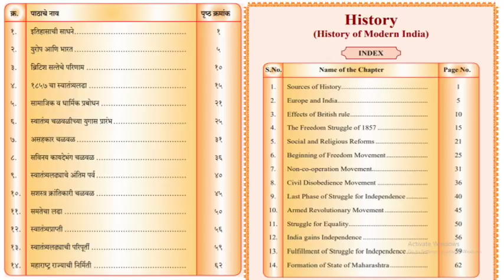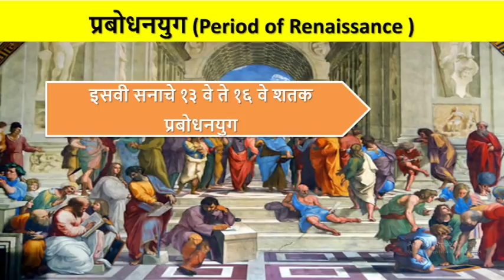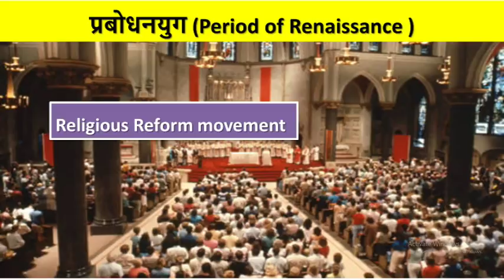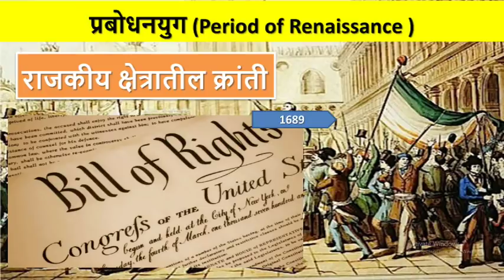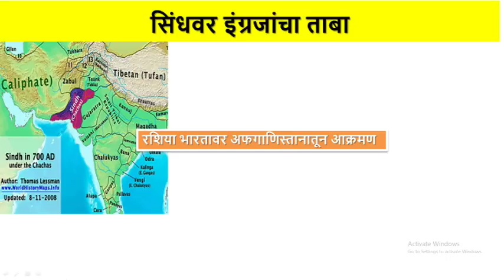MPSC History lecture | State board Book | 8th State Board Summary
AMVI History lecture | State board Book | AMVI (RTO)- PRE EXAM 2020